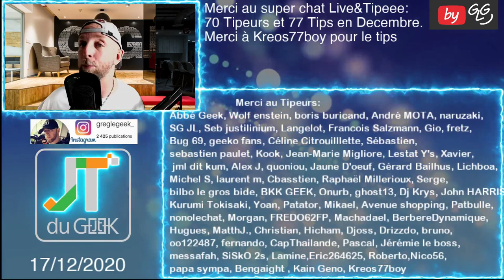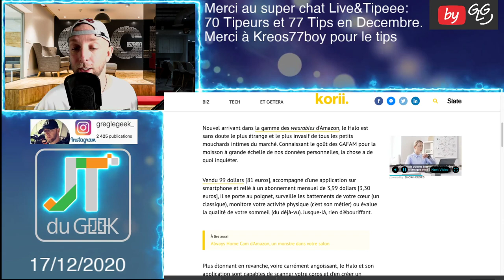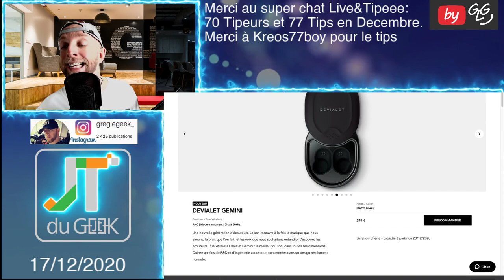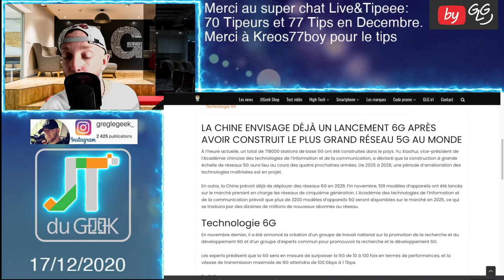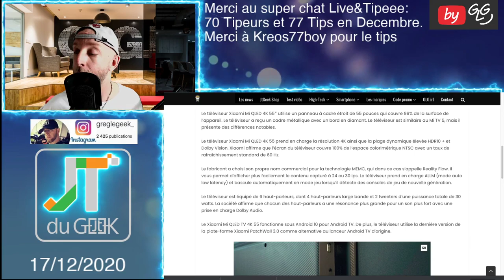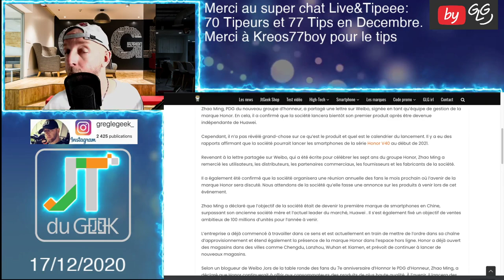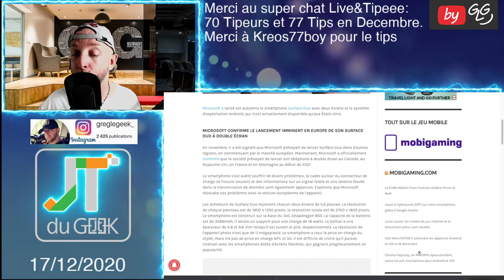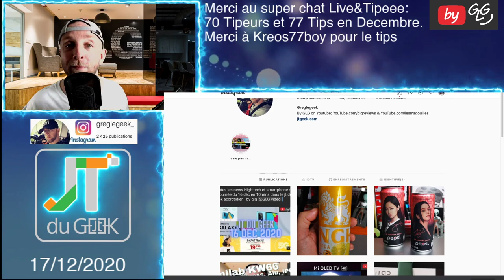Jt Du Geek 17 Dec,Amazon Halo,DEVIALET GEMINI,Samsung Galaxy M02,Xiaomi Mi QLED TV,Honor Sans Huawei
Amazon Halo, DEVIALET GEMINI, Samsung Galaxy M02, Xiaomi Mi QLED TV 4K 55, Honor sans huawei, Microsoft Duo Global version

By GLG